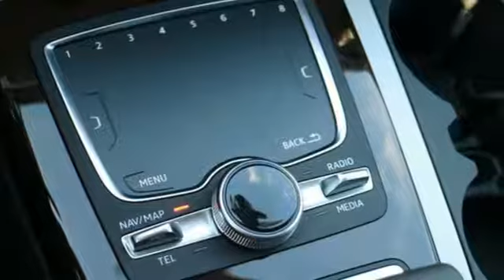New 2018 Audi Q7 Silver Spring MD Washington-DC, MD W80958 - SOLD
Year: 2018
Make: Audi
Model: Q7
Trim: 2.0T Premium
Engine: 2.0L I4 TFSI DOHC
Transmission: 8-Speed Automatic with Tiptronic
Stock #: W80958
VIN: WA1LHAF75JD017557

Address:
3151 Automobile Boulevard